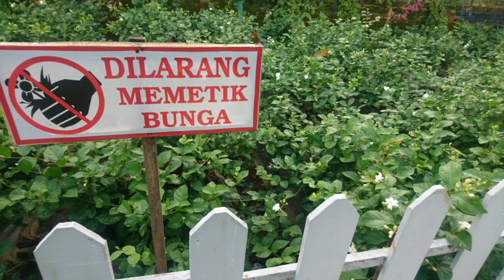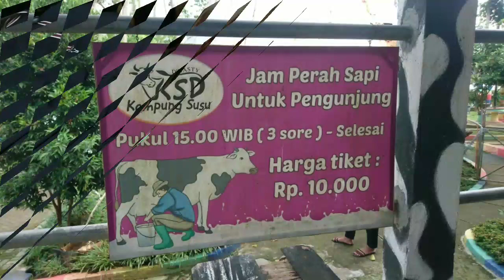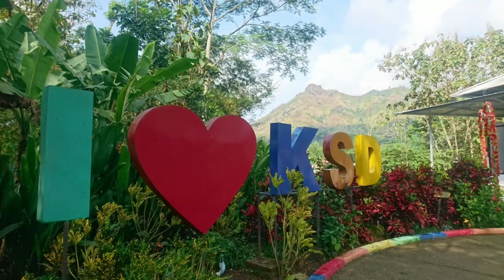Kampung Susu Dinasty & Kebun Belimbing